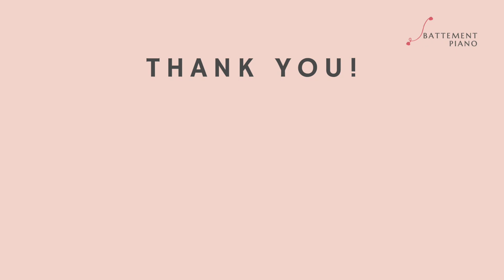Ballet Music - Rond de Jambe A Terre III (3/4)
Piano Music for Ballet Exercises - Rond de Jambe A Terre III (3/4)
- Battement Piano 바뜨망 피아노
Bar Measure: 64 Bars (64 Counts)
arranged "The Nutcracker: Waltz of the Flowers" by Pyotr Ilyich Tchaikovsky

Artist: Hyoseul Grace Kim
Hyoseul Grace Kim is a freelance ballet pianist and a piano instructor- currently playing for ballet classes at Pittsburgh Ballet Theatre (PBT).